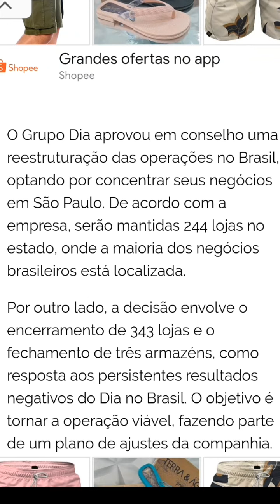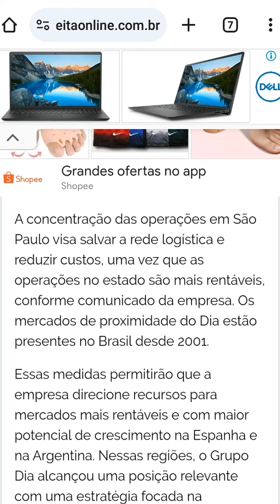NOTÍCIA URGENTE! rede de supermercado (DIA) VAI FECHAR!?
A rede de supermercados DIA anunciou ontem que ira fechar suas 343 lojas em todo o Brasil, se mantendo só  no estado de São Paulo; Assista para saber mais
SEJA BEM VINDO(A) AO CANAL

Nesse vídeo você vai aprender como é a rotina de um bom operador de caixa. Se você quer ter sucesso nessa profissão ou em qualquer outra, precisa seguir todas as dicas do vídeo.
  Assista até o final e nunca mais sofra na hora do fechamento de caixa, garanto que se você fizer tudo que mostro você vai errar no troco.